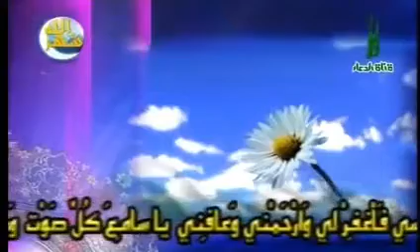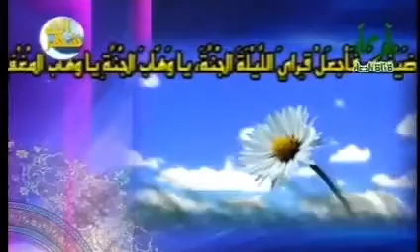دعاء السحر ( يا عدتي في كربتي ) -- قناة الدعاء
يستحب قراءته في وقت السحر من ليالي شهر رمضان ، رواه أبو جعفر الطوسي في مصباحه :
( يا عُدَّتي في كُرْبَتي ، وَيا صاحِبِي في شِدَّتي ، وَيا وَلِيِّي في نِعْمَتي ، وَيا غايَتي في رَغْبَتي ، أَنْتَ السّاتِرُ عَوْرَتي ، وَالْمُؤْمِنُ رَوْعَتي ، وَالْمُقيلُ عَثْرَتي ، فَاغْفِرْ لي خَطِيئَتي، اَللّهُمَّ إِنِّي أَسْأَلُكَ خُشُوعَ الإِيمانِ قَبْلَ خُشُوعِ الذّلِّ فِي النّارِ، يا واحِدُ يا أَحَدُ يا صَمَدُ يا مَنْ لَمْ يَلِدْ وَلَمْ يُولَدْ وَلَمْ يَكُنْ لَهُ كُفواً أَحَدٌ ، يا مَنْ يُعْطي مَنْ سَأَلَهُ تَحَنُّناً مِنْهُ وَرَحْمَةً ، وَيَبْتَدِئُ بِالْخَيْرِ مَنْ لَمْ يَسْأَلْهُ تَفَضُّلاً مِنْهُ وَكَرَماً ، بِكَرَمِكَ الّدائِمِ صَلِّ عَلى مُحَمَّدٍ وَآلِ مُحَمَّدٍ ، وَهَبْ لي رَحْمَةً واسِعَةً جامِعَةً أَبْلُغُ بِها خَيْرَ الدُّنْيا وَالآخِرَةِ ، اَللّهُمَّ إِنّي أَسْتَغْفِرُكَ لِما تُبْتُ اِلَيْكَ مِنْهُ ثُمَّ عُدْتُ فيهِ ، وَأَسْتَغْفِرُكَ لِكُلِّ خَيْرٍ أَرَدْتُ بِهِ وَجْهَكَ فَخالَطَني فيهِ ما لَيْسَ لَكَ ، اَللّهُمَّ صَلِّ عَلى مُحَمَّدٍ وَآلِ مُحَمَّدٍ وَاعْفُ عَنْ ظُلْمِي وَجُرْمِي بِحِلْمِكَ وَجُودِكَ يا كَريمُ ، يا مَنْ لا يَخِيبُ سائِلُهُ ، وَلا يَنْفَدُ نائِلُهُ ، يا مَنْ عَلا فَلا شَيْءَ فَوْقَهُ ، وَدَنا فَلا شَيءَ دُونَهُ، صَلِّ عَلى مُحَمَّدٍ وآلِ مُحَمَّدٍ وَارْحَمْني ، يا فالِقَ الْبَحْرِ لِمُوسى ، اللَّيلَةَ اللَّيْلَةَ اللَّيْلَةَ ، السّاعَةَ السّاعَةَ السّاعَةَ، اَللّهُمَّ طَهِّرْ قَلْبي مِنَ النِّفاقِ ، وَعَمَلي مِنَ الرِّياءِ، وَلِساني مِنَ الْكَذِبِ ، وَعَيْني مِنَ الْخِيانَةِ ، فَإِنَّكَ تَعْلَمُ خائِنَةَ الأَعْيُنِ وَما تُخْفِي الصُّدورِ ، يا رَبِّ هذا مَقامُ الْعائِذِ بِكَ مِنَ النّارِ ، هذا مَقامُ الْمُسْتَجيرِ بِكَ مِنَ النَّارِ، هذا مَقامُ الْمُسْتَغِيثِ بِكَ مِنَ النّارِ، هذا مَقامُ الْهارِبِ اِلَيْكَ مِنَ النّارِ، هذا مَقامُ مَنْ يَبُوءُ لَكَ بِخَطيئَتِهِ وَيَعْتَرِفُ بِذَنْبِهِ وَيَتُوبُ اِلى رَبِّهِ ، هذا مَقامُ الْبائِسِ الْفَقيرِ، هذا مَقامُ الْخائِفِ الْمُسْتَجيرِ، هذا مَقامُ المَحْزُونِ الْمَكْرُوبِ ، هذا مَقامُ الْمَغْمُومِ الْمَهْمُومِ ، هذا مَقامُ الْغَريبِ الْغَريقِ ، هذا مَقامُ الْمُسْتَوْحِشِ الْفَرِقِ ، هذا مَقامُ مَنْ لا يَجِدُ لِذَنْبِهِ غافِراً غَيْرَكَ ، وَلا لِضَعْفِهِ مُقَوِّياً إِلَّا أَنْتَ ، وَلا لِهَمِّهِ مُفَرِّجاً سِوَاكَ ، يا اللهُ يا كَرِيمُ ، لا تُحْرِقْ وَجْهِي بِالنّارِ بَعْدَ سُجُودي لَكَ وَتَعْفِيرِي بِغَيْرِ مَنٍّ مِنّي عَلَيْكَ ، بَلْ لَكَ الْحَمْدُ وَالْمَنُّ وَالتَّفَضُّلُ عَلَيَّ ارْحَمْ أَيْ رَبِّ أَيْ رَبِّ. (حتّى ينقطع النفس) ضَعْفِي وَقِلَّةَ حِيلَتي وَرِقَّةَ جِلْدِي وَتَبَدُّدَ أَوْصالي وَتَناثُرَ لَحْمِي وَجِسْمي وَجَسَدي ، وَوَحْدَتي وَوَحْشَتي في قَبْري ، وَجَزَعي مِنْ صَغيرِ الْبَلاءِ ، أَسْأَلُكَ يا رَبِّ قُرَّةَ الْعَيْنِ ، وَالاِغْتِباطَ يَومَ الْحَسْرَةِ وَالنَّدامَةِ ، بَيِّضْ وَجْهِي يا رَبِّ يَوْمَ تَسْوَدُّ الْوُجُوهُ ، آمِنّي مِنَ الْفَزَعِ الأَكْبَرِ، أَسْأَلُكَ الْبُشْرى يَوْمَ تُقَلَّبُ الْقُلُوبُ وَالأَبْصارُ، وَالْبُشْرى عِنْدَ فِراقِ الدُّنْيا ، اَلْحَمْدُ للهِ الَّذي أَرْجُوهُ عَوْناً في حَياتي ، وَأُعِدُّهُ ذُخْراً لِيَوْمِ فاقَتي ، اَلْحَمْدُ لله الَّذي أَدْعُوهُ وَلا أَدْعُو غَيْرَهُ وَلوْ دَعَوْتُ غَيْرَهُ لَخَيَّبَ دُعائي ، اَلْحَمْدُ للهِ الَّذي أَرْجُوهُ وَلا أَرْجُو غَيْرَهُ وَلَوْ رَجَوْتُ غَيْرَهُ لأَخْلَفَ رَجائي ، اَلْحَمْدُ للهِ الْمُنْعِمِ الْمُحْسِنِ الُمجْمِلِ الْمُفْضِلِ ذِي الْجَلالِ والإِكْرامِ وَلِيِّ كُلِّ نِعْمَةٍ ، وَصاحِبِ كُلِّ حَسَنَةٍ ، وَمُنْتَهى كُلِّ رَغْبَةٍ ، وَقاضي كُلِّ حاجَةٍ ، اَللّهُمَّ صَلِّ عَلى مُحَمَّدٍ وَآلِ مُحَمَّدٍ وَارْزُقْني الْيَقينَ وُحسْنَ الظَّنِّ بِكَ ، وَأَثْبِتْ رَجاءَكَ في قَلْبِي ، وَاقْطَعْ رَجائي عَمَّنْ سِواكَ، حَتّى لا أَرْجُوَ غَيْرَكَ وَلا أَثِقَ إِلَّا بِكَ يا لَطيفاً لِما تَشاءُ اُلْطُفْ لي في جَمِيعِ أَحْوالي بِما تُحِبُّ وَتَرْضَى ، يا رَبِّ إِنّي ضَعِيفٌ عَلَى النّارِ فَلا تُعَذِّبْني بالنّارِ، يا رَبِّ ارْحَمْ دُعائِي وَتَضرُّعِي وَخَوْفي وَذُلّي وَمْسكَنَتي وَتَعْويذي وَتَلْويِذي ، يا رَبِّ إِنّي ضَعِيفٌ عَنْ طَلَبِ الدُّنْيا وَأَنْتَ واسِعٌ كَريمٌ ، أَسْأَلُكُ يا رَبِّ بِقُوَّتِكَ عَلَى ذلِكَ وَقُدْرَتِكَ عَلَيْهِ وَغِناكَ عَنْهُ وَحاجَتي اِلَيْهِ أَنْ تَرْزُقَني في عامِي هذا وَشَهْري هذا وَيَوْمي هذا وَساعَتي هذِهِ رِزْقاً تُغْنِينِي بِهِ عَنْ تَكَلُّفُ ما في أَيْدي النّاسِ مِنْ رِزْقِكَ الْحَلالِ الطَّيِّبِ ، أَيْ رَبِّ مِنْكَ أَطْلُبُ وَاِلَيْكَ أَرْغَبُ وَإِيَّاكَ أَرْجُو وَأَنْتَ أَهْلُ ذلِكَ ، لا أَرْجُو غَيْرَكَ وَلا أَثِقُ إِلَّا بِكَ يا أَرْحَمَ الرّاحِمينَ ، أَيْ رَبِّ ظَلَمْتُ نَفْسي فَاغْفِرْ لي وَارْحَمْنِي وَعافِني ، يا سامِعَ كُلِّ صَوْتٍ، وَيا جامِعَ كُلِّ فَوْتٍ ، وَيا بارِئَ النُّفُوسِ بَعْدَ الْمَوْتِ ، يا مَنْ لا تَغْشاهُ الظُّلُماتُ ، ... إلى آخر الدعاء ) .
دعاء السحر -- قناة الدعاء
دعاء يا عدتي في كربتي -- قناة الدعاء